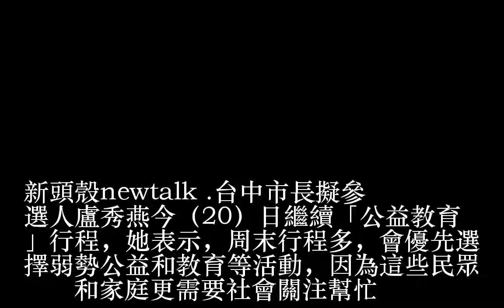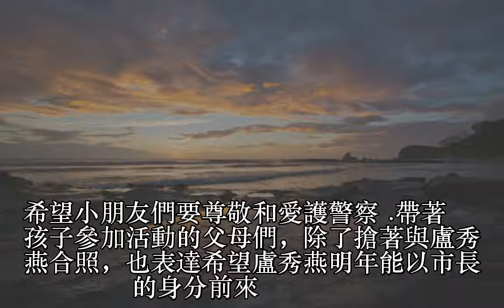參與公益活動 盧秀燕：當選市長提高社福預算